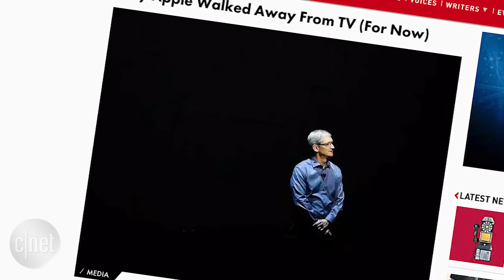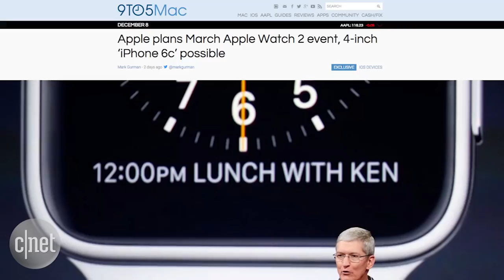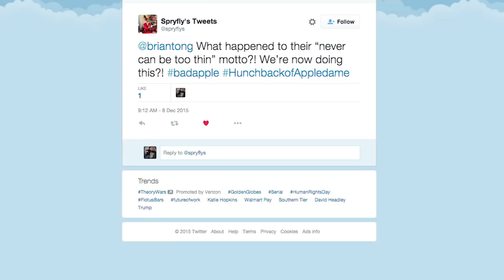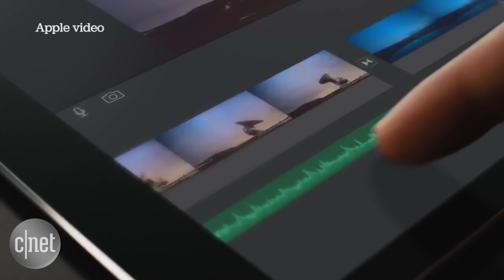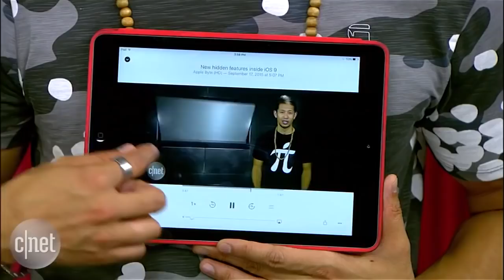Apple Byte - Apple releases the fugliest iPhone case you've ever seen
Apple's live TV service is put on hold. Apple's new battery case for the iPhone 6 might be smart, but it sure isn't pretty. Plus, Apple Watch 2 rumors point to March next year.